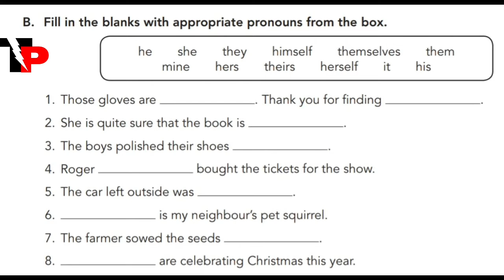🔴CLASS-6TH||WORKSHEET-5||PRONOUNS||COLLINS ENGLISH GRAMMAR